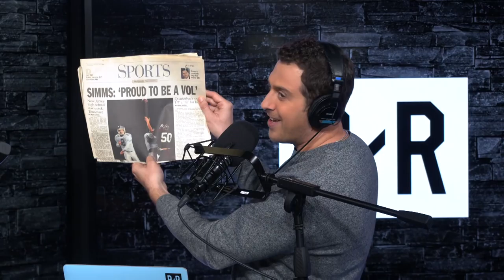Simms & Lefkoe - NFL Combine Recap with Actor/Director Peter Berg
2:20 Evaluating the Rams-Dolphins trade of Robert Quinn
4:55 Lefkoe: Ryan Shazier’s injury will lead to more holdouts for young NFL stars
7:50 Jarvis Landry signed his Franchise Tag quickly to lock in a high value
9:15 Is Jarvis Landry the best fit for the Bears, Ravens or Titans?
10:00 Kirk Cousins choosing between the Jets & Vikings…which would Simms pick?
12:15 Aaron Rodgers is waiting for Cousins to sign a new contract before he signs
14:15 Michael Bennett is on the trade block, Falcons are reportedly interested
15:40 Simms thinks Jimmy Graham could sign with the Pats, Bears, Texans or Saints
19:15 Shaquem Griffin exploded at the NFL combine
21:00 Lefkoe says people are incapable of properly evaluating Griffin
26:45 Did Saquon Barkley have a Perfect Combine?
27:40 Simms was blown away by Saquon Barkley at the Combine and on tape
34:50 The Simms & Lefkoe Podcast is officially Team Lamar Jackson
36:15 Evaluating Josh Allen’s combine performance
39:00 Evaluating Lamar Jackson’s combine performance
42:35 Evaluating Baker Mayfield’s combine performance
45:20 Evaluating Sam Darnold’s combine performance
46:40 Evaluating Josh Rosen’s combine performance
52:30 Bradley Chubb is the elite pass rusher in this year’s draft
53:45 Lefkoe’s man crush is Tremaine Edmunds
55:45 WBS Troy Apke shocked Deion Sanders
1:02:10 Simms was impressed with Lorenzo Carter (Georgia)
1:02:45 Simms has his eye on RB Rashaad Penny from San Diego St.
1:04:15 How should the Browns use the 1st and 4th picks in the draft?
1:11:40 Peter Berg Interview Starts